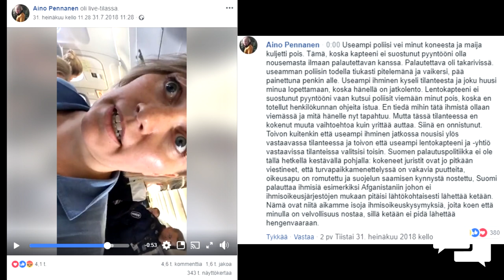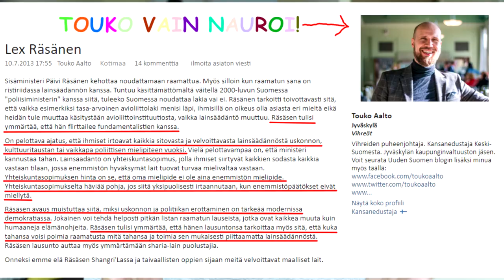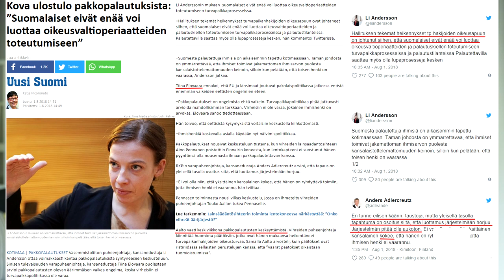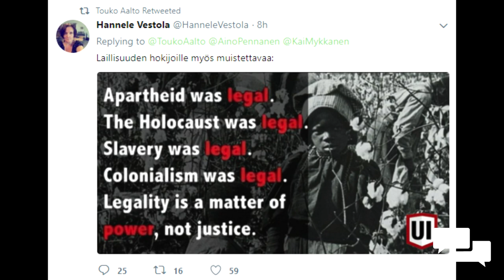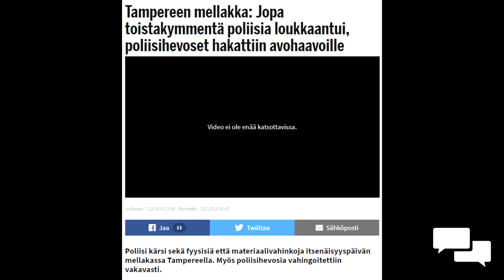Kansalaistottelemattomuus - Meitä riittää joka lennolle, osa jopa jää kentälle